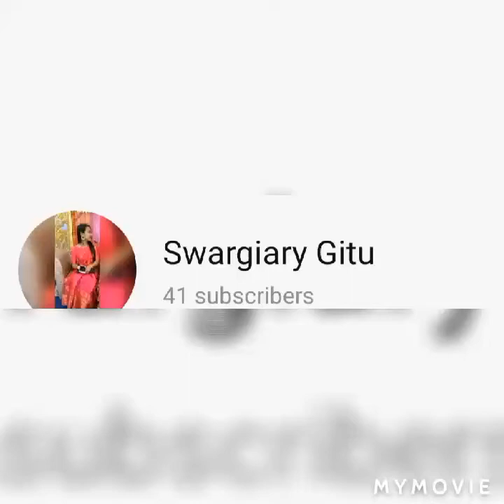Peanut Chatni।।বাদামৰ এবিধ তামাম Tasty চাটনিৰ ৰেচিপি@DasSwargiaryGitu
বাদামৰ চাটনি.Peanut Chatni।।বাদামৰ এবিধ তামাম Tasty চাটনিৰ ৰেচিপি‎@Das Swargiary Gitu